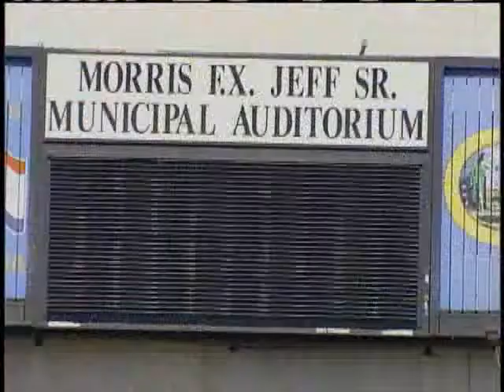Redevelopment Of Municipal Auditorium On Hold